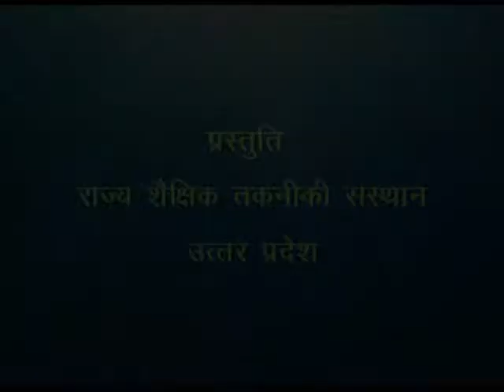Nautanki Chandragupt Mouriya